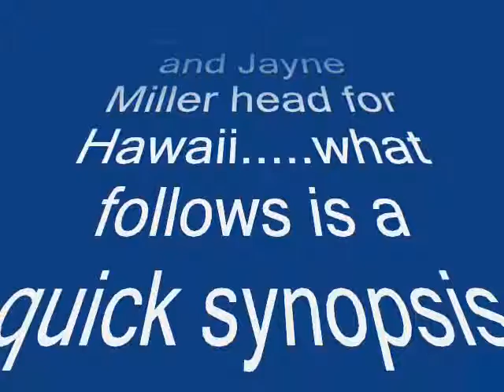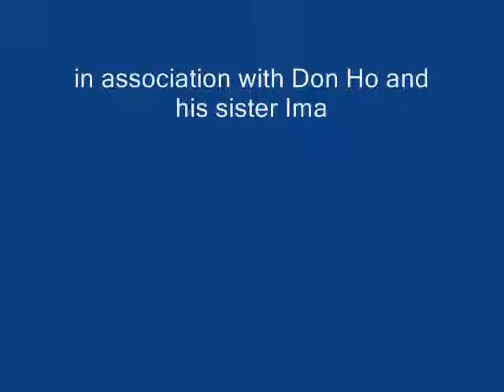MILLER SPRING BREAK 0001